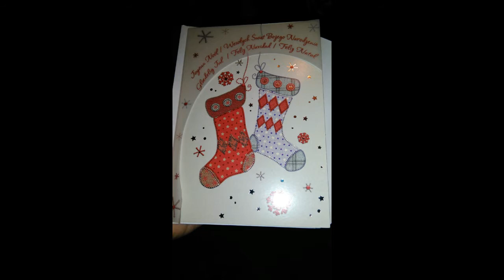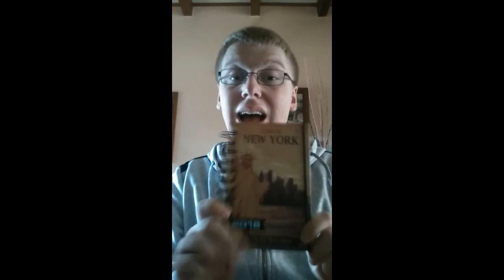J'ouvre mes cadeaux de Noel 2017 !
Bienvenu sur ma chaine Youtube, je suis pas un Youtubeur normal vous allez le comprendre dans mes vidéos.

Le timide auvergnat !